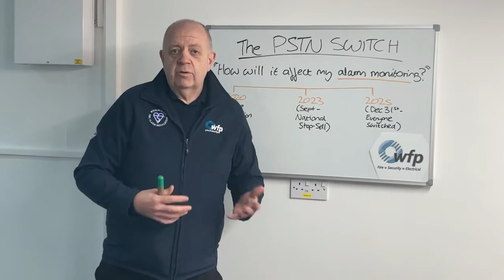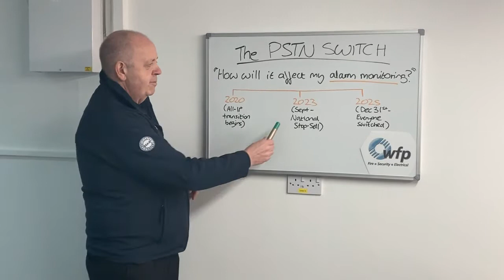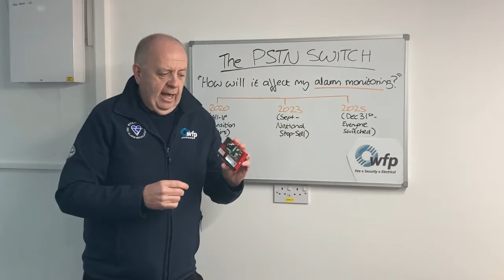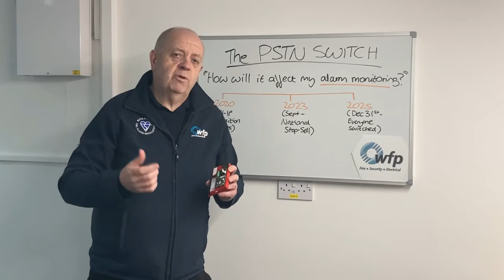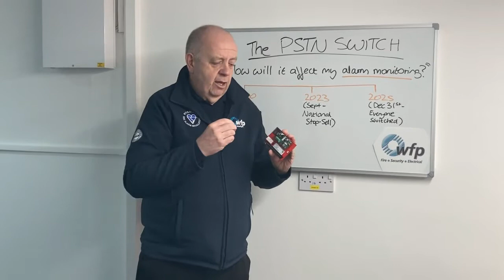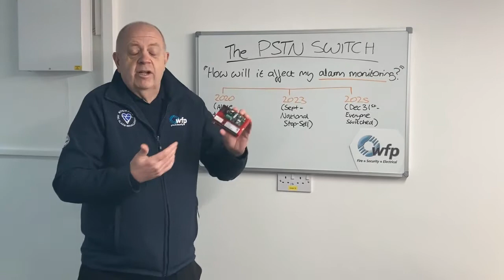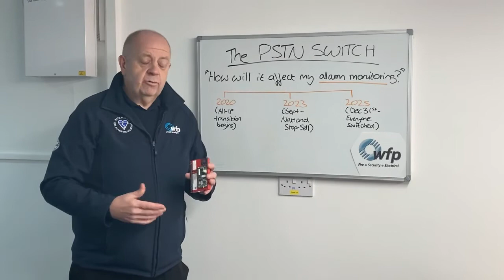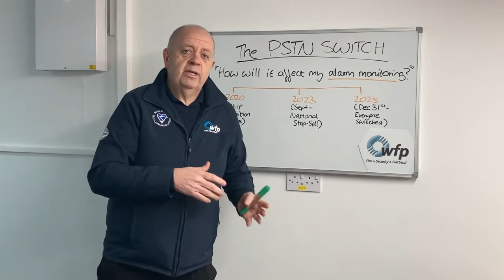The PSTN Switch-Off Explained: How Will it Affect Your Alarm Monitoring & Emergency Response?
The Public Switched Telephone Network (PSTN) - in other words, our traditional phone lines - are changing! This is going to affect everyone nationally both domestically and commercially, a little like the switch from analogue to digital TV.

This video, hosted by WFP's Technical Director Barry Leeds, goes into alarm monitoring, in particular, which is your emergency and/or key holder response to let you know the alarm (be it your fire alarm or intruder alarm) has been triggered.

If you've not already upgraded your monitoring device, when the switch from PTSN to VoIP (which stands for Voice Over Internet Protocol) happens, it will mean the connection between the alarm and the Alarm Receiving Centre (ARC) will be affected, so if it triggers and you're expecting the Fire Brigade or Police to turn up, they won't. So, it's pretty important if you're a business or homeowner, or someone who manages a premises with remote monitoring, that you know what's in store, what to do and what your deadline is to get it sorted.

For more information about the 2025 PSTN switch-off, including details on the national stop-sell in 2023, visit our article

Here are the questions and time-stamps to jump to the parts you're most interested in:

00:39 - What is the difference between PSTN & VoIP?
01:07 - Why is the switch-off from PSTN happening?
01:42 - When is the switch going to happen?
02:19 - Who is affected by the digital phone switch?
02:52 - What exactly is alarm monitoring & how do I know if it works with PSTN or VoIP?
04:35 - Ok, so my monitoring uses PSTN - what now?
06:07 - Are there any other alternatives than upgrading my monitoring device?
07:23 - Does my whole alarm system need upgrading?
08:09 - Can BT help me with my alarm monitoring?
08:25 - How quickly do I need to act?
09:37 - How can I contact you for help or advice?

Got a question which hasn't been answered by this video?

Weekly fire alarm testing can be a chore but it's an absolute MUST to stay stay and compliant.

Hear from Paul Field, the Founding Director of WFP Fire & Security and a fire alarm expert with 25+ years' experience in the industry about the top 5 dos and don'ts of fire alarm testing.

Whether you're a fire safety rookie or a site manager with tons of experience, this video will give you some great pointers to help you keep your fire alarm and safety strategy in tip-top shape.

For instance, did you know you don't test the same call point every week, but a different one until you've tested them all and then rotate round them again? Paul also gives a pro tip on how to keep up with the ones you've tested already.

And did you know that whilst the fire alarm going off every week might be an annoyance to everyone, it's important they hear it? So you NEVER want to test it when the building's empty as this negates part of the point of doing it. People need to know what it sounds like so they associate it with the fire alarm, and it needs to be at the same time each week because if they hear that sound outside of that time, they need to know that means it's time to get up and leave!

You can read and learn more about fire alarm testing by reading this blog post

WFP is an award-winning fire, security and electrical installation and maintenance provider, based in Essex, serving businesses and commercial premises across London and the South East.

To find out more about our services and how we keep businesses safe and legal, check out our